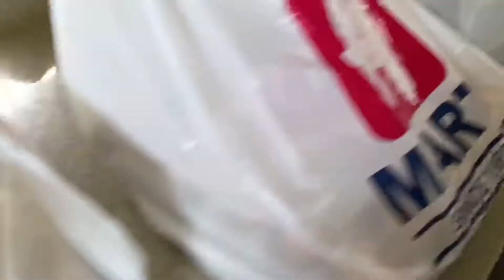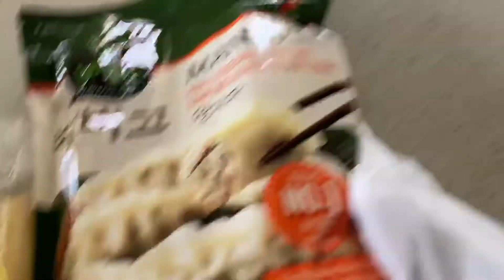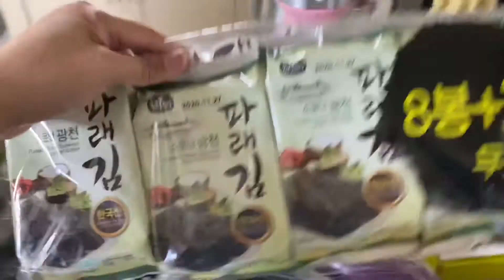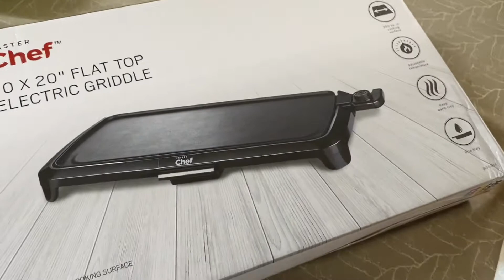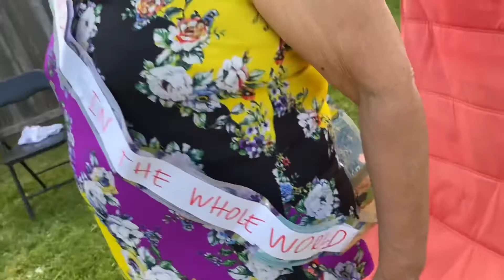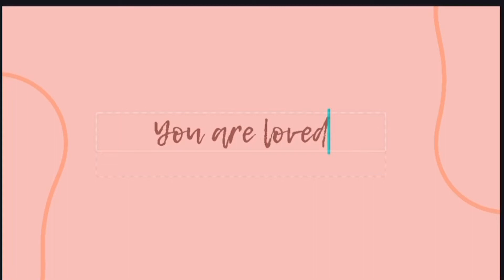Mother's Day part 1 | annieanne vlogs